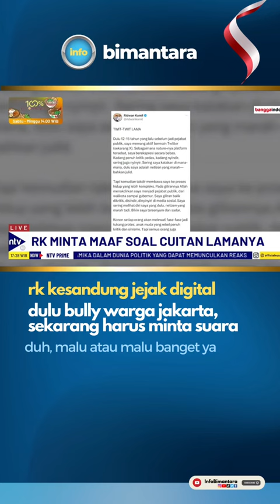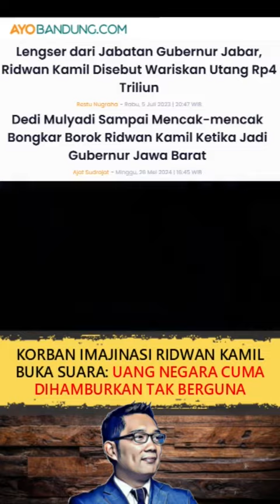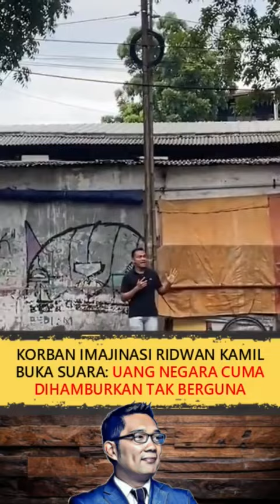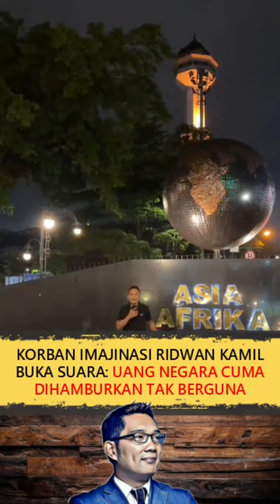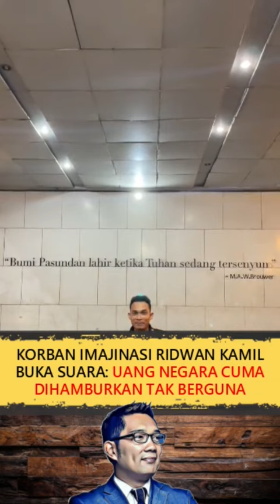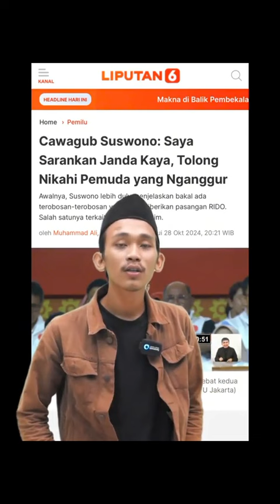SEMUA DOSA RIDWAN KAMIL SUSWONO DIBONGKAR NETIZEN JAKARTA BANDUNG❗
HOW TO ANSWER MUSLIMS ABOUT CHRISTIANITY: CARA MENJAWAB MUSLIM TENTANG KEKRISTENAN